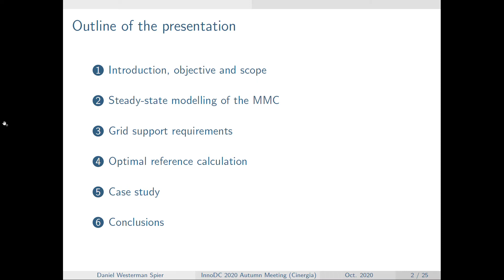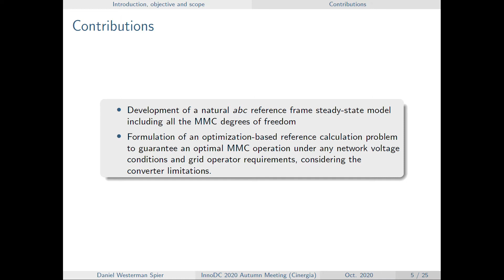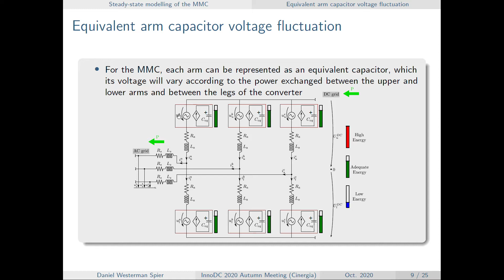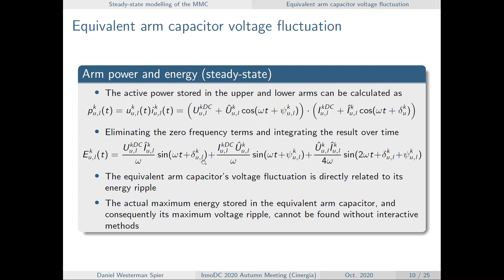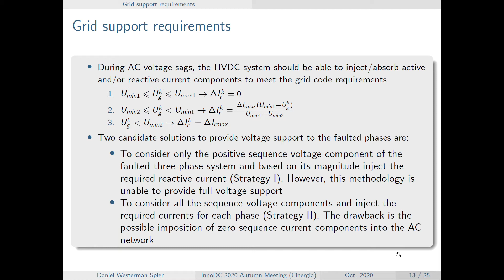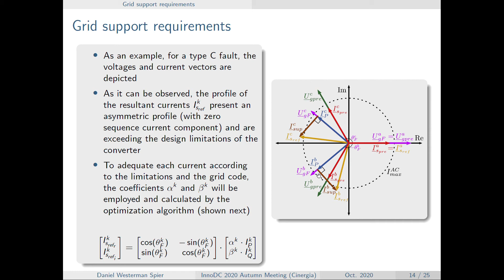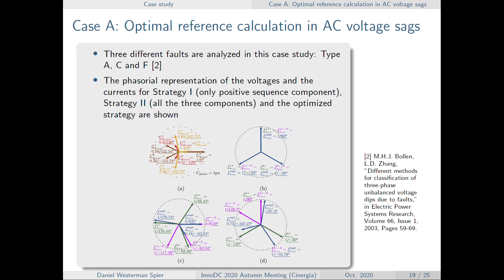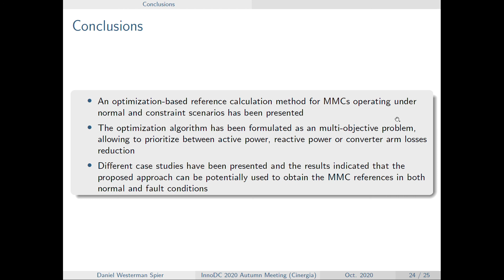Optimal current reference calculation for MMCs considering converter limitations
InnoDC researcher, Daniel Westerman Spier, presents his work on optimal current reference calculation for MMCs considering converter limitations - October 2020.